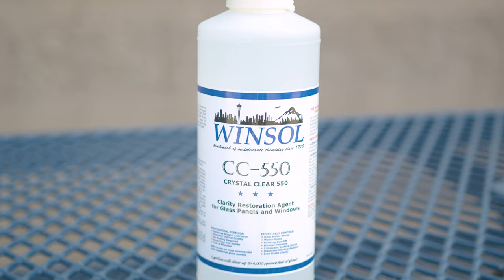Hard Water? Mild to Acidic Solutions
Curious about hard water? Find out what it is, why it happens, and how to tackle it with everything from mild cleansers to strong acidic treatments.

JFlint Mr. Hard Water Protectant Sealant